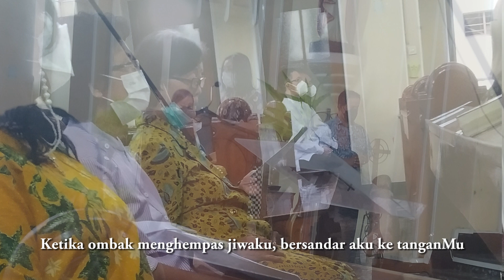Ketika Badai Menerjang PS 651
Misa Minggu Biasa VI
Gereja Cor Jesu 12 Februari 2023
Koor Lingkungan St. Matius
Dirigen Tiara
Organis Sashia